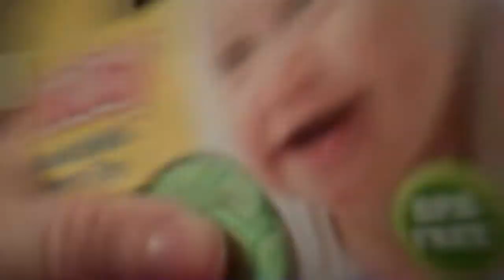Happy Mail From Shay!!!!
We are so happy to get our mail from Auntie Shay!!! Also a brief update :-)